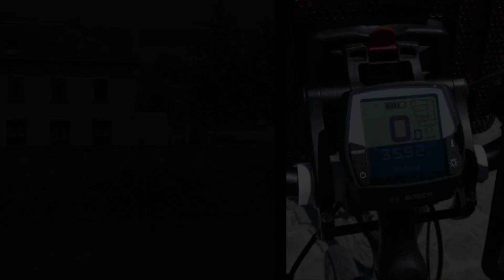Schoonaarde, Dendermonde, Schelde, Dender, fietstoer 2020/05/29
Met de fiets van Schoonaarde naar Dendermonde en terug 200529